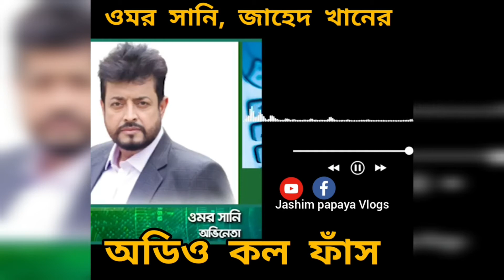ওমর সানি জাহেদ খানের অডিও কল ফাঁস